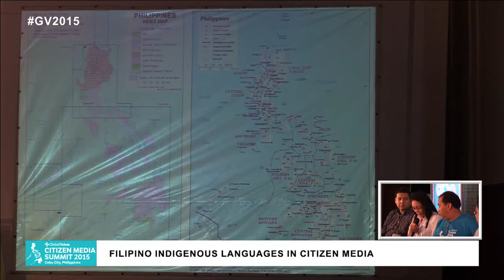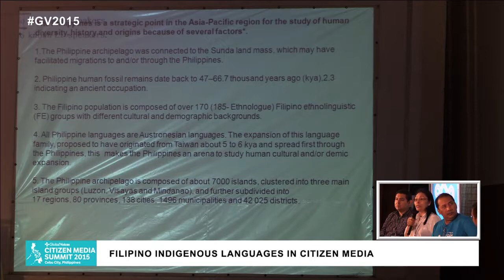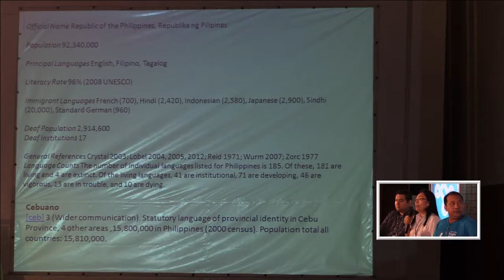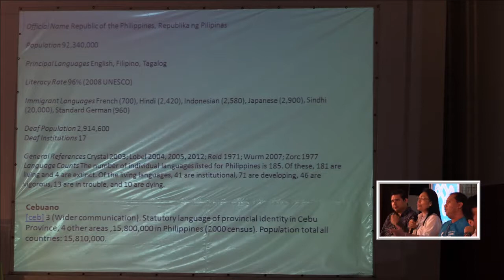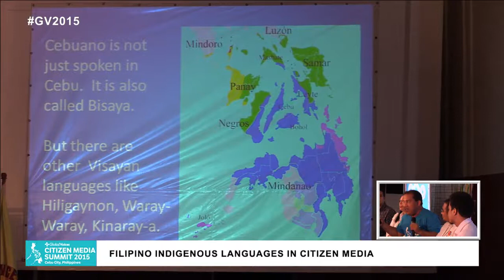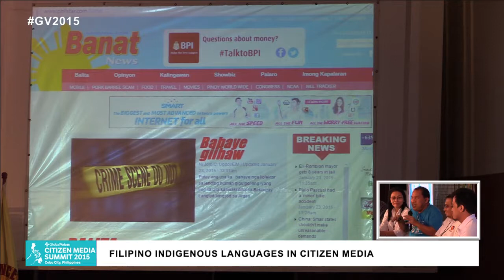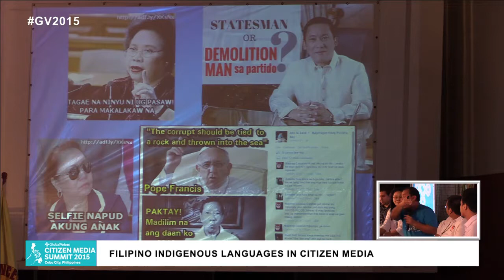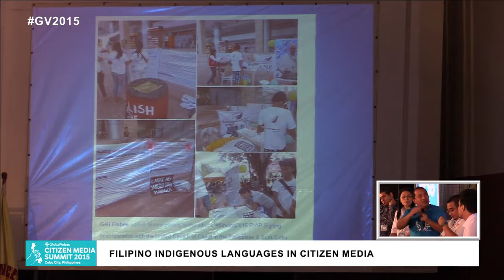Filipino Indigenous Languages in Citizen Media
There are over 150 local languages spoken in the Philippines. This session will explore the ways indigenous languages are being promoted by digital activists, as well as the ongoing technical, linguistic, and socio-cultural challenges.

Moderators:
Eddie Avila
Rising Voices Director, Global Voices Online

Speakers:
Joceyln Gerra
Ramon Aboitiz Foundation

Emmanuel Mongaya

Robert "Bob" Reyes
Mozilla Representative, Mozilla Philippines Community

Eugene Alvin Villar
Chairman, Wikimedia Philippines